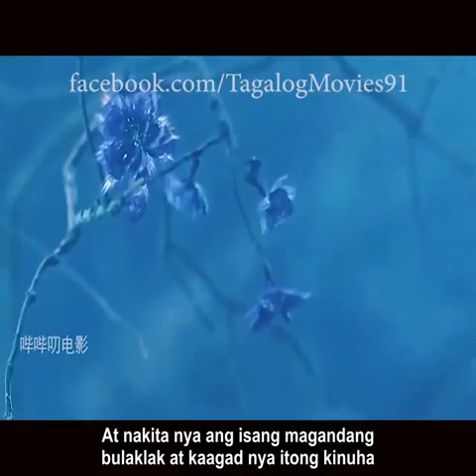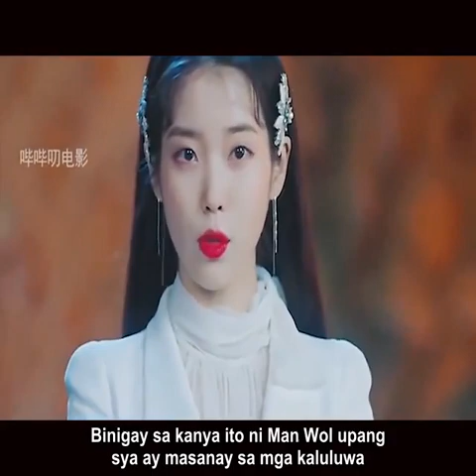isang hotel de Luna - Tagalog movie